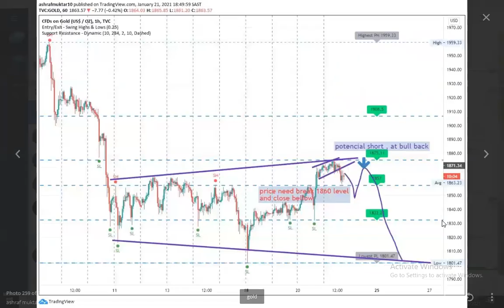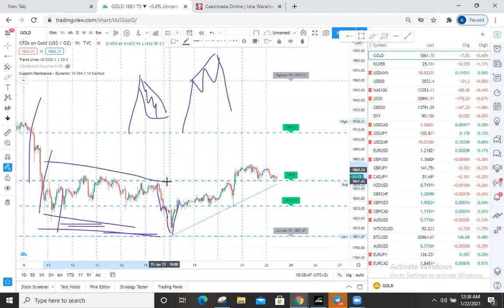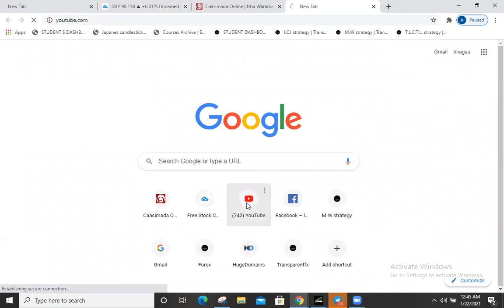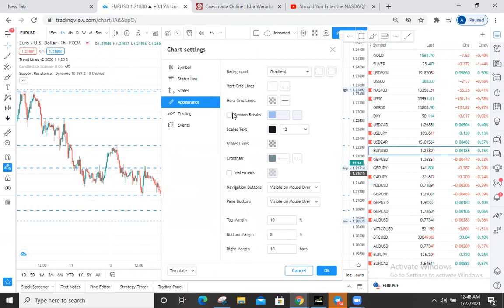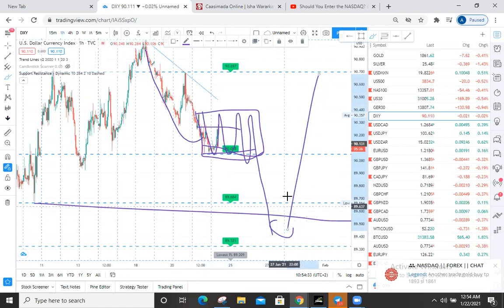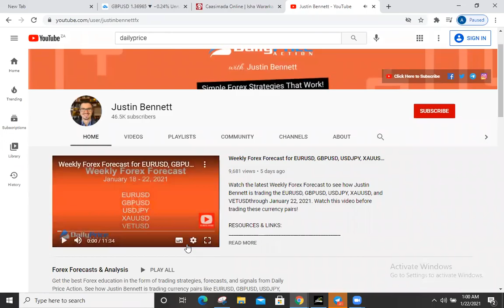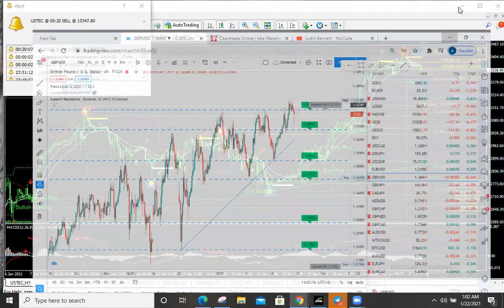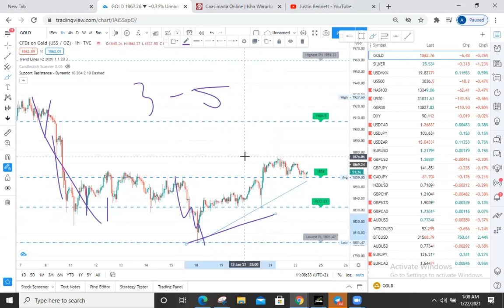counter trend trendline dawo kaliya meesha horizal line ku kulmaan kagal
groupkaaan kusooo diraaa,, counter trend trendline mt4 ah
inta waa iga diiiday inaan soo dhigo telgramka ka download gareeyso
telgramka hadaa kujirrin soo gall